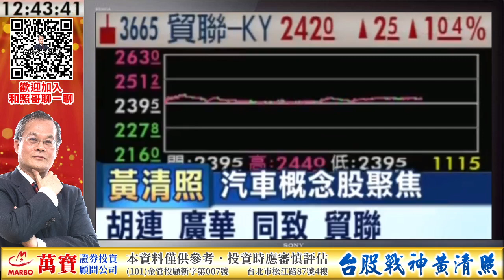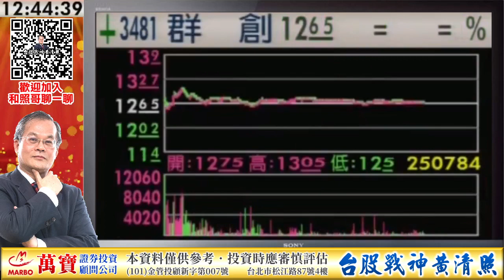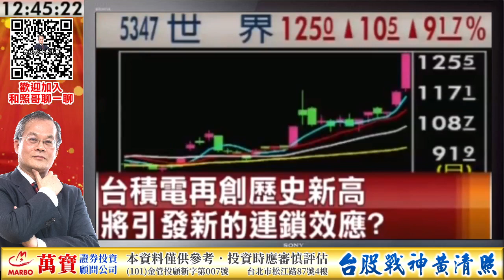2020/12/8【照哥開講】之非凡58台黃金時段12：30連線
🔺歡迎加入照哥官方粉絲團
🔹LINE：